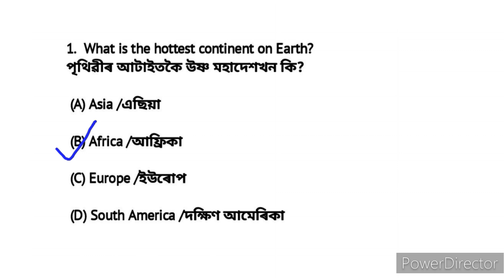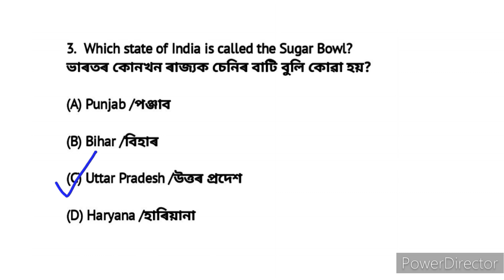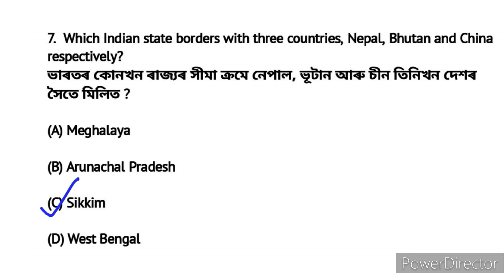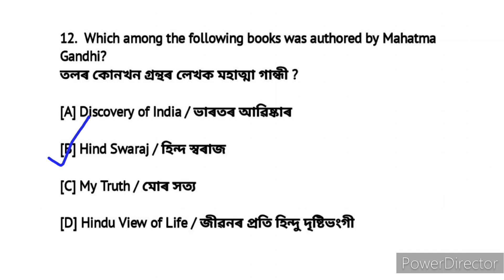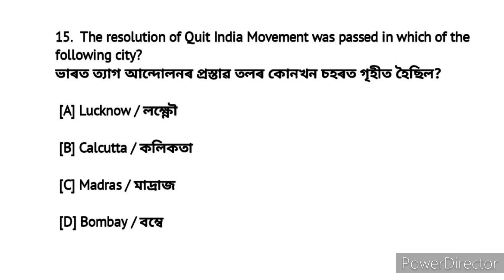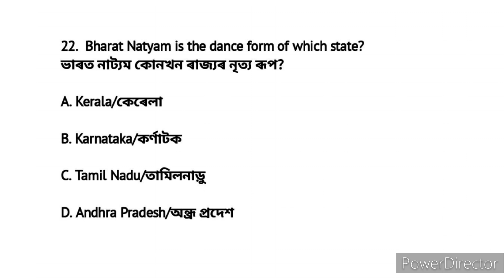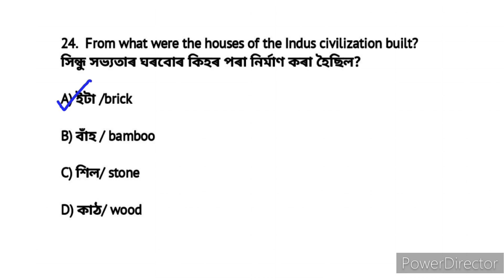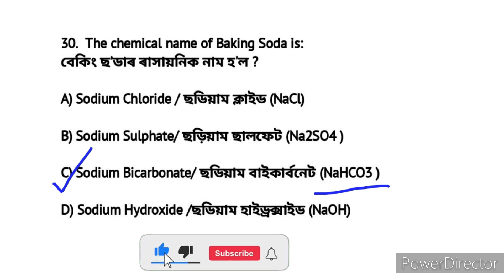DME grade III & IV Exam Gk।। gk questions for DME exam।। DME exam 2023। অসম স্বাস্থ্য বিভাগৰ প্ৰশ্ন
Video title:- DME grade III & IV Exam Gk।। gk questions for DME exam।। DME exam 2023। অসম স্বাস্থ্য বিভাগৰ প্ৰশ্ন

@Scordemy - Assam
@Digital Assam

Central Level Competitive exams gk
2022 Current Affairs Today
2022 Current Affairs in Assamese
Assam Current Affairs
Assam DME Exam GK
DME Exam GK questions in Assamese